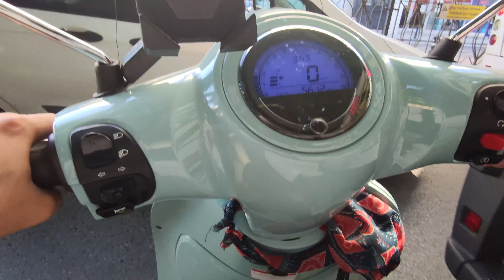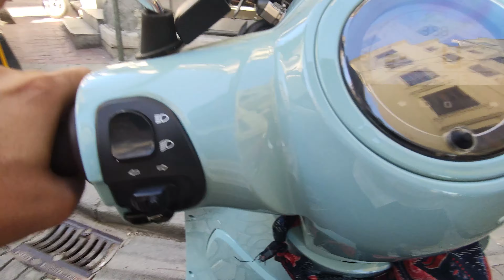Sebastianla boğaz köprüsünden geçtik İstanbul trafiği performansı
İlk etapta kartaldan tahtakeleye geçtim işlerimi hallettikten sonra doğubanka uğradım sonrasında istikalele uğramam gerekiyordu oradan galata oradan beşiktaş ve boğaz trafiğine katılarak karşıya geçtim üsküdar, kadıköy de polis çevirdi herhangi bir problem olmadı çok nazikti, sonrasında bostancı, maltepe, kartala ulaştım. İyi seyirler dilerim.